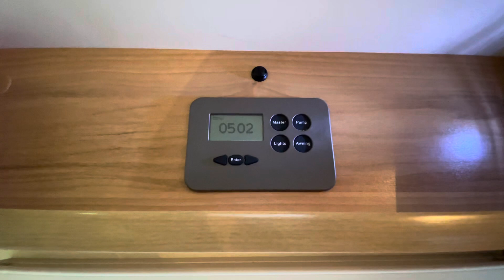Bailey Aproach 620 SE Walk around